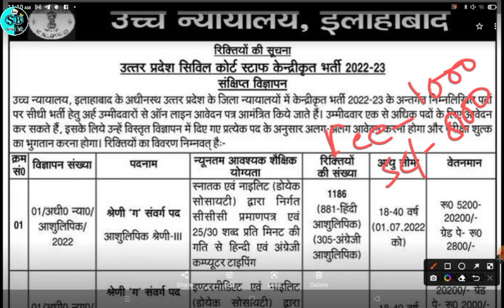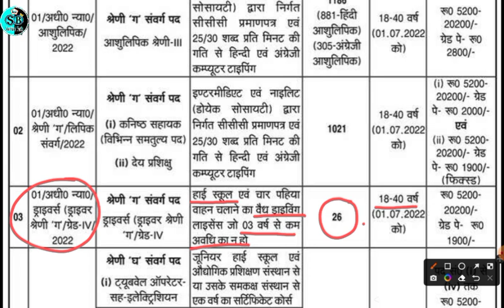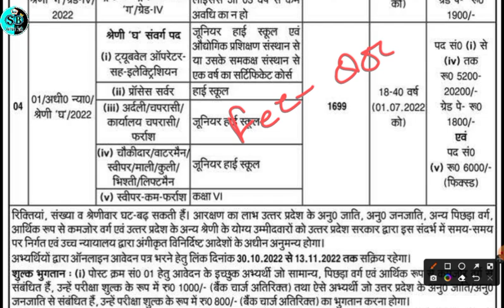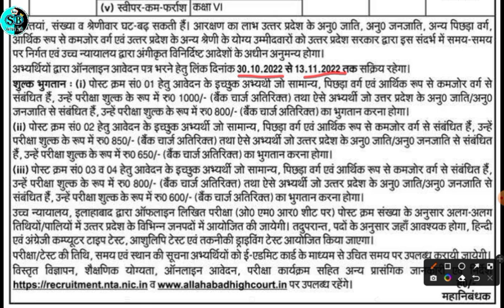Allahabad High Court Group C&D 2022 vacancy notification ll